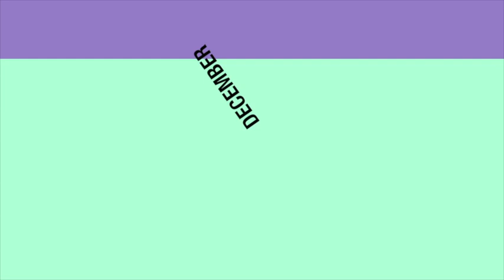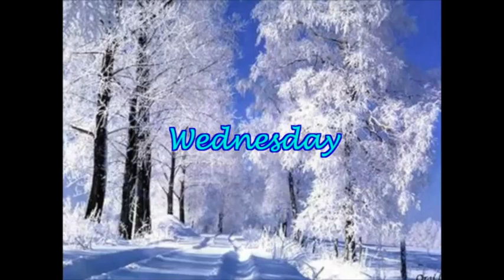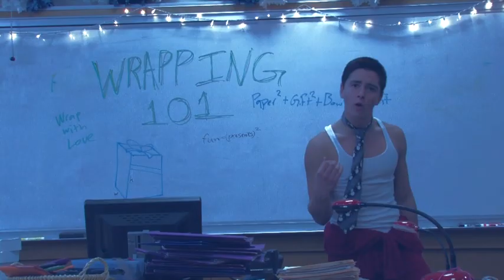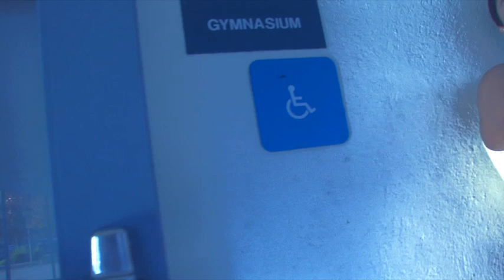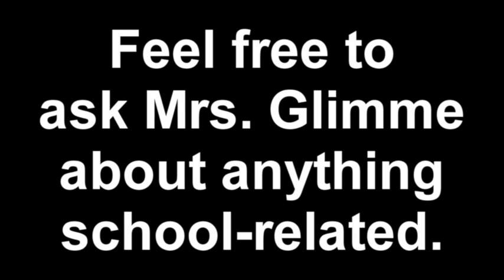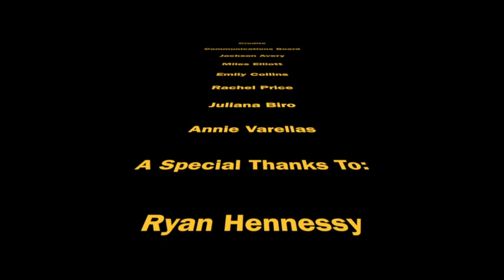December Communications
This video is about December Communications